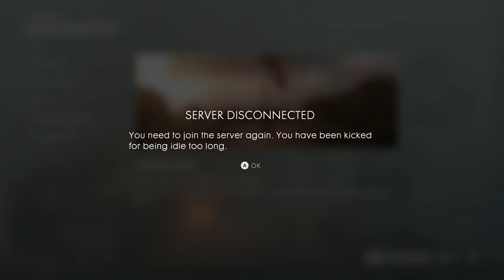(Team DeathMatch Part 9) BattleField 1!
Okay, Same Scenario With My Scout Class, Soldier, At The Fort! In This Tenth Series, Of Team DeathMatch, I Took Out Almost All Enemies, Swiftly! Next, Was A Match For My Medic Class, Soldier! I Tried To Help My TeamMates, To Push Forward! But, We Definitely Won The Match! I Believe, i Can Get Another BattlePack!